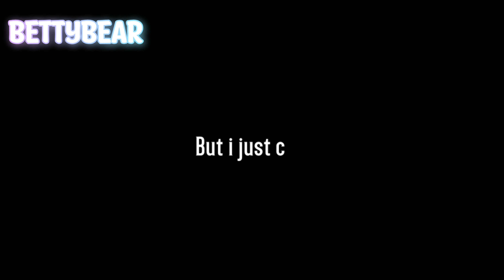DRUGS 💊 | ｡ﾟGcmv☆ﾟ.*･| Gacha Club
Hallo (｡ﾉω＼｡)

I just made this Video
with my Friend Alfiee
Hope you like it Guys (人*´∀｀)｡*ﾟ

-ˋˏ✄App i used•

✲Kinemaster୨
✲Cap cut୨
✲Gacha Club୨
✲IbisPaint X୨
✲Cute cut (Pro)୨

✧i got inspired by
 ( ꈍᴗꈍ)

bye~

┏ ʕ•㉨•ʔ ┓
not own the music used in this video. All rights beling to it's rightfull owner/owners.